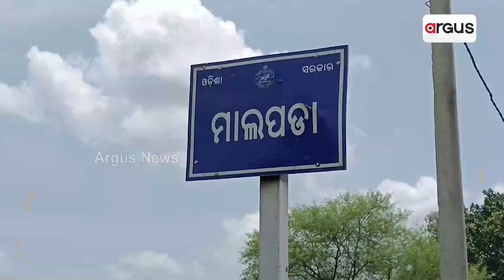ଯାତାୟାତରେ ନାହିଁ ନ ଥିବାର ଅସୁବିଧା ଭୋଗୁଛନ୍ତି ଲୋକେ !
ଉପାନ୍ତ ଇଲାକାରେ ବ୍ରିଜଟିଏ ନିର୍ମାଣ ହୋଇ ନ ଥିବାରୁ ବିଭିନ୍ନ ସମସ୍ୟାର ସମ୍ମୁଖୀନ ହେଉଛନ୍ତି ଅଞ୍ଚଳବାସୀ । ବିଶେଷ କରି ବର୍ଷା ଋତୁରେ ଜୀବନକୁ ବାଜି ଲଗାଇ ନାଳ ପାର୍‌ ହେଉଛନ୍ତି । ଏଭଳି ଦୃଶ୍ୟ ଦେଖିବାକୁ ମିଳୁଛି ବଲାଙ୍ଗୀର ଜିଲ୍ଲା ବଙ୍ଗୋମୁଣ୍ଡା ବ୍ଲକ ମାଲପଡା - ଜୁରାବନ୍ଧ ରାସ୍ତାର ବାଗଝରନ ନାମକ ଜୋର ଠାରେ